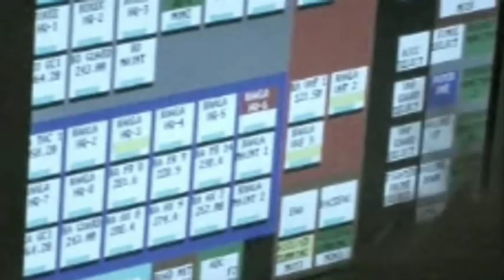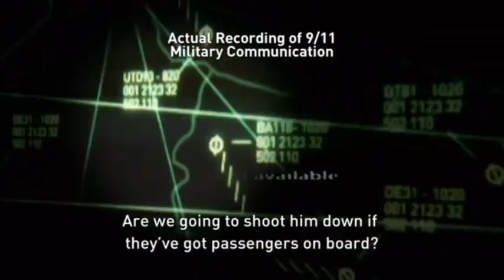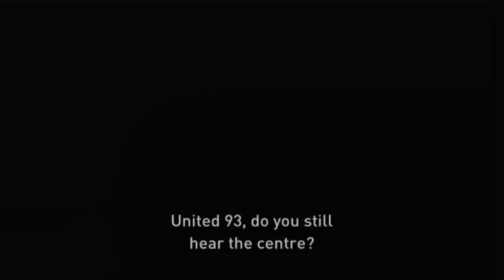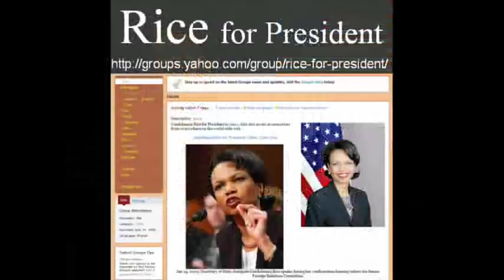9/11: Condoleezza Rice in the White House. Crisis controlled.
Partial transcript of highlights from this video.

Commentary:
"Condoleezza Rice, National Security Advisor responsible for the continuity of government in a crisis.
The White House is an obvious target and Rice is inside it."

Condoleezza Rice:

"The President got on the phone and said 'I'm coming back'.
I said 'You cannot come back here. The United States of America is under attack. You have to go to safety. We don't know what is going on here.'
and he said 'I'm coming back', I said 'You can't'.

I said to him in a raised voice, and I had never raised my voice to the President before. I said 'You cannot come back here'. The President was quite annoyed with me to say the least."

Andrew Card, White House Chief of Staff, Sarasota, Florida
Commentary.
"Card is Bush's right hand man."

Andrew Card:
"The President was trying to track down Secretary of Defense, Donald Rumsfeld. I was trying to help track him down too. I wasn't just the President, there were others trying to track him down."

A.W.O.L. Donald Rumsfeld, Secretary of Defense, The Pentagon.

Commentary:
"Donald Rumseld, Secretary of Defense, tries to organise a military response while his own headquarters is under attack. Rumsfeld has to choose: head for the command bunker or help the wounded?
300 yards from the explosion, Rumsfeld decides to see the damage for himself.

Donald Rumsfeld.
"I was told where it was and immediately ran down the hall."

Commentary:
"Donald Rumseld is surveying the crash site surrounded by injured staff".

Donald Rumsfeld.
"I got down there very early and there were people helping people out of the building."

Condoleezza Rice:
"I tried to reach Don Rumsfeld. He was needed in the command center and I couldn't. I looked behind me and a plane had hit the Pentagon."
Commentary:
"With the President in Florida, National Security Advisor, Condoleezza Rice must try and stop the chaos spiralling out of control."

9.45. Staff have been leaving the White House since 9.20. After the attack on the Pentagon, they're told to run. Within the hour, the UN building in New York and the Sears Tower in Chicago are also deserted and all of lower Manhattan is evacuating.

But below the White House's East Wing, a world war 2 era bunker is packed with top officials.

Condoleezza Rice:
"There are so many people in the bunker that the oxygen level started dropping and the secret service came in and said 'We've got to get some people out of here'. They literally went around telling people that they weren't essential and they had to leave."

Commentary:
"Condoleezza Rice and Vice President Cheney remain, struggling to maintain some structure in government."
Al Qaeda's attack on America triggers cold war protocols. The US military raises its defence readiness position to DEFCON 3. It's only been higher during the Cuban Missile crisis."

Condoleezza Rice:
"I knew that our forces were going up on alert, our military forces and I had been schooled and taught about the spiral of alerts: American military forces alert - Russian forces alert - we alert - they alert - and pretty soon you're at DEFCON 1 and near war just on the basis of alerts."

Commentary:
"With the President somewhere over Louisiana, Rice decides to pick up the hot line to the Kremlin herself.

Condoleezza Rice
"So I called President Putin and I said 'Mr President our forces will be going up on alert'. He said 'I know we've seen them. Ours are coming down. We've cancelled an exercise. You don't have to worry about us. Is there anything else that we can do?'

and for one moment, I had this moment of refection, I thought 'The cold war's really over, it is really over'.

As I've reflected now on what the passengers and crew of 93, flight 93 did. First of all there is a sense of personal gratitude that they may well have saved my life, me personally. I also think of what they did for the country because had another plane hit the White House or the Capitol, I just don't think we had much more capacity to absorb greater shock than we already had.

My calendar for that day I have since retrieved and there are lots of things on it and my secretary when it happened, just put a large X through it and said 'America attacked, 9/11' and that said it all. Nothing else that we were going to do that day, nothing else that we were ever going to do after that day was ever the same."